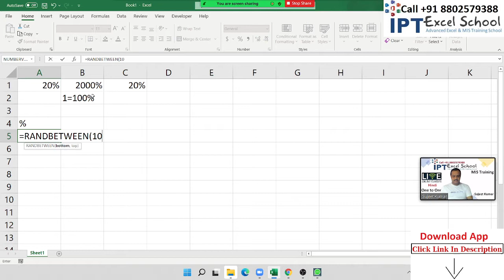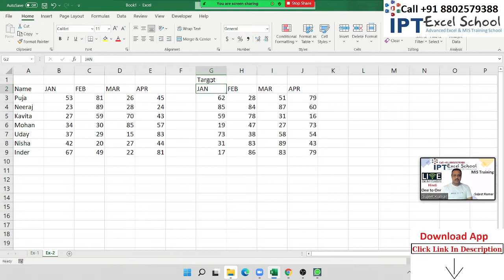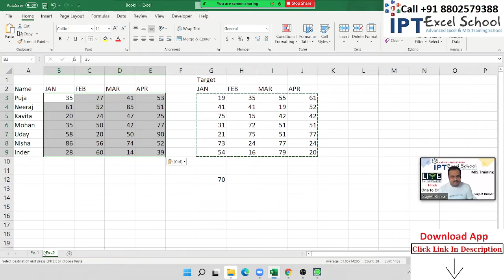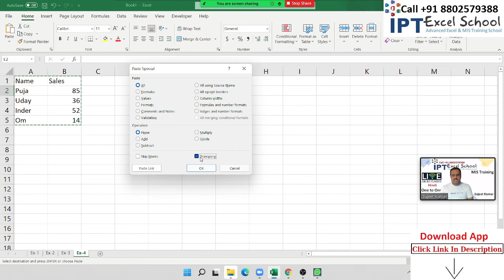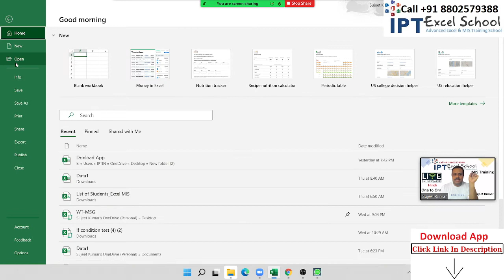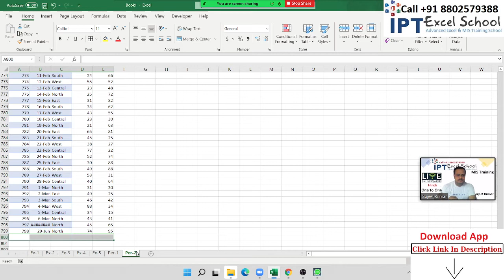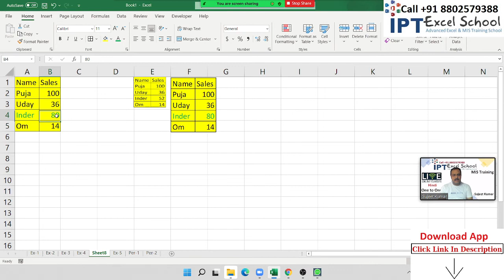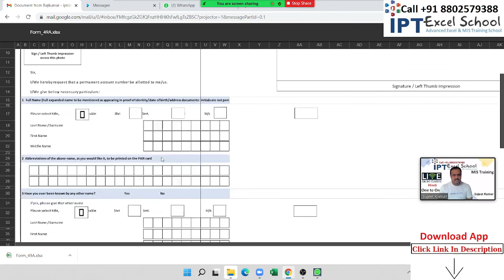Microsoft Excel Online Training Courses | IPT Online Learning